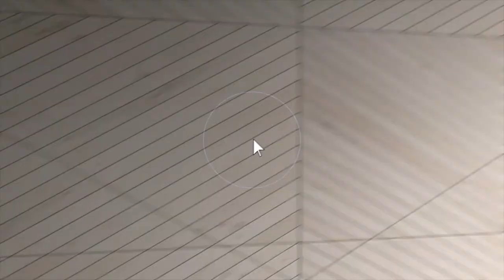404 Park St Birmingham, MI